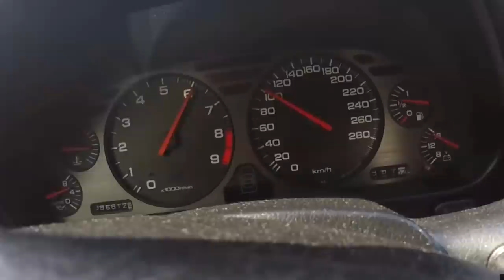Dou cabo da cabeça ao João .. Revisão 230mil km - Olha o estado do meu PD130